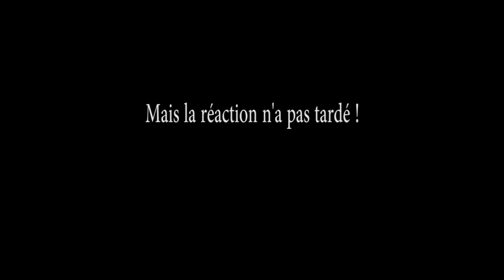pseudo voie verte - Mise à jour -